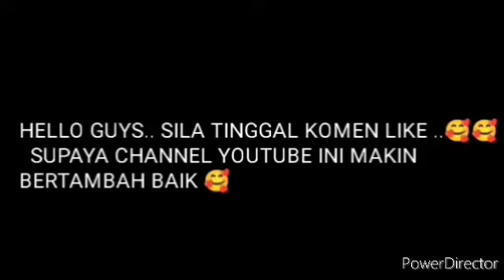LEPAS JE KAZAR BUAT KENYATAAN MENGEJUTKAN KELUARGA SARAH DAN SYAMSUL !! AKHIRNYA SARAH JAWAB ..!!